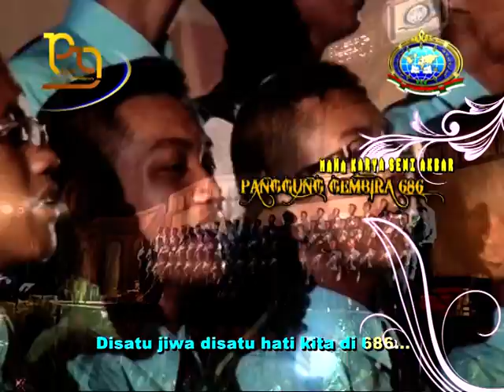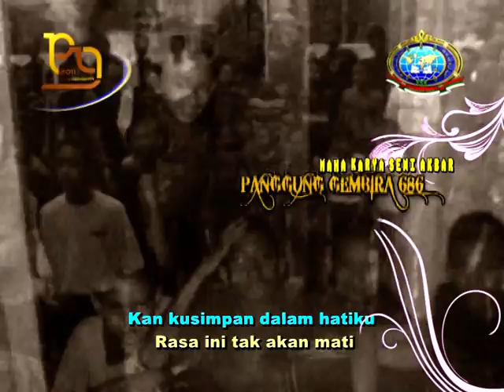CHOIR PAGUNG GEMBIRA PIONEER GENERATION GONTOR 3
PAGUNG GEMBIRA PIONEER GENERATION GONTOR 3 OLEH SISWA AKHIR KMI